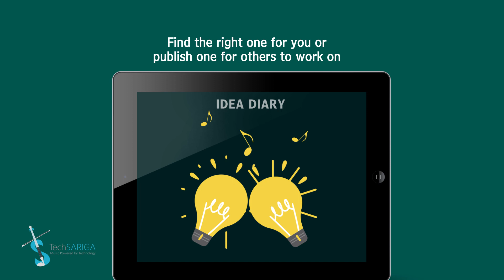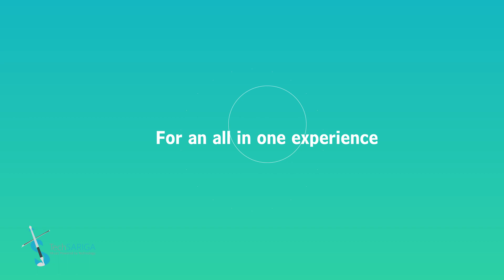TechSARIGA Club- A Virtual Place To Explore, Collaborate & Create Music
You can Explore, Collaborate & Create Music in this Amazing Virtual Music Club. You can find a creative cluster of music lovers from all walks of life irrespective of skill sets. Doesn’t matter that you are just a music fan or someone learning music; an amateur singer or a well-known professional, a student or an artist; let’s all hang out together, let us create MUSIC!